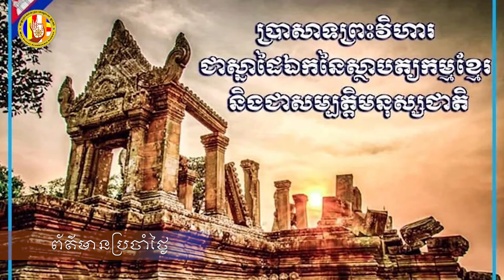ព័ត៌មានវត្តប្រាសាទស្រះកណ្តាល(ខ្ចាស់)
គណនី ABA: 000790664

ហ្វេសប៊ុក
Chan_Sochun ចាន់_សុជន វត្តប្រាសាទស្រះកណ្តាល_#(ខ្ចាស់)